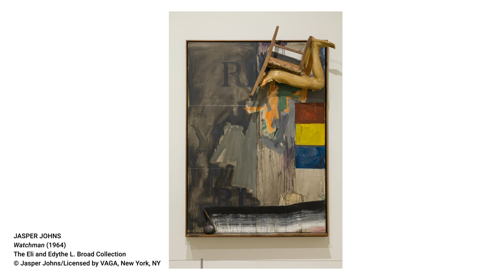UP CLOSE: Jasper Johns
Curator Ed Schad spent years studying one of the great artworks in the Broad collection, Jasper Johns's Watchman. In the latest episode of Up Close, Schad delves into Watchman and shares a turning point in his interpretation of this remarkable work. Learn about Johns’s lifelong preoccupation with questioning the meanings behind familiar symbols, objects, and images.

In this video series featuring The Broad's curators Ed Schad and Sarah Loyer, we take a deeper look at works in the Broad collection, which is notable for the exceptional depth of its holdings and dedication to the full arc of artists' careers.
Presented by Leading Partner East West Bank